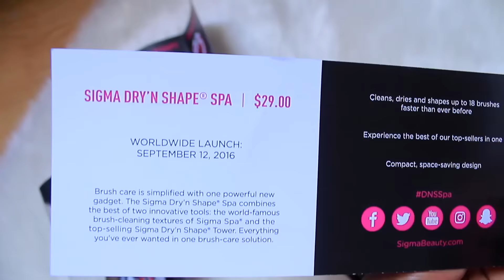OH SECOURS! C'EST QUOI CE TRUC ??! 😱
Bienvenue dans la vidéo : OH SECOURS! C'EST QUOI CE TRUC ??! 😍

♡ CONDITIONS DU CONCOURS POUR TENTER DE REMPORTER LE NOUVEAU MASCARA L’ORÉAL ‘FATALE’

◇ Être abonné(e) à ma chaîne Youtube et à mon compte Instagram (@makeupchic119)
◇ Reposter la photo du mascara avec la mention « Je participe au concours de @makupchic119 teamsnapchic femmefatale concours » (la photo se trouve sur mon compte Instagram)

→ Fin du concours : le vendredi 21 octobre à minuit.
→ Concours ouvert à la France.

♡ Produits présentés :
Sigma Dry'n Shape Spa - Tour de rangement et nettoyage pour pinceaux 3 en 1

◇ Mes STORYTIMES 😱 ◇

❤ Mes sites en ligne préférés ⤵

► Tu veux acheter des produits makeup américains introuvables en France ? c’est chez MB Beauty ;)
♡ MB Beauty : 1 avenue Laplace 94110 Arcueil (12 min de Châtelet RER B station La Place) 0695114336

► Les MEILLEURS pinceaux que j’utilise et que je recommande sont les pinceaux SIGMA.

► ✿ Brosse nettoyage visage & corps pour une PEAU PARFAITE by Vanity Planet (-70% sur tout le site avec le code MAKEUPCHIC119)

✿ Je m'appelle Jane :)
✿ Je suis d'origine béninoise et j'habite à Paris ;)
✿ Je filme avec des appareils photos Canon ou Sony ;)
✿ J'édite mes vidéos avec iMovie :)